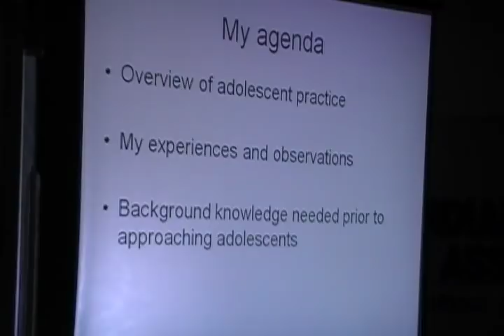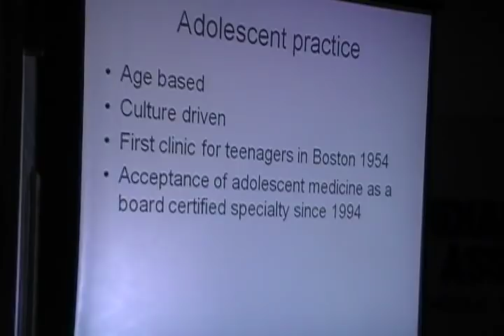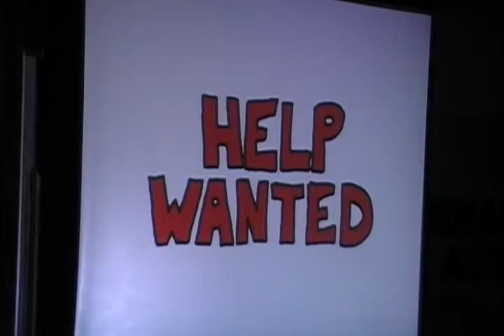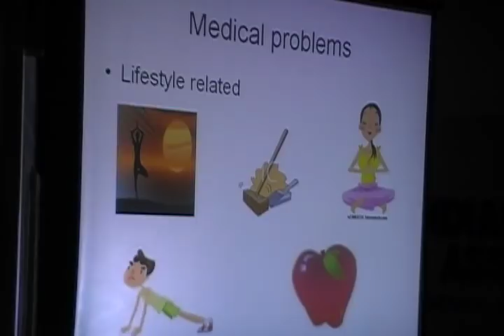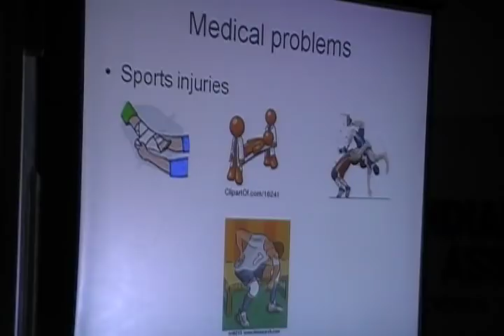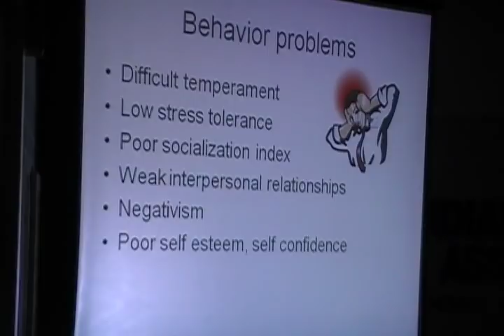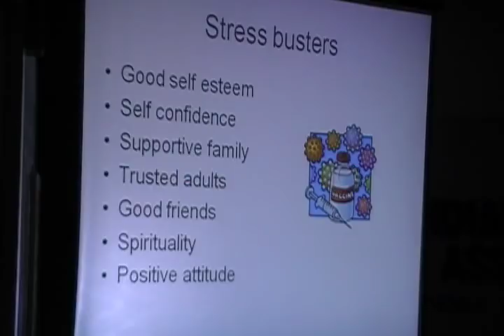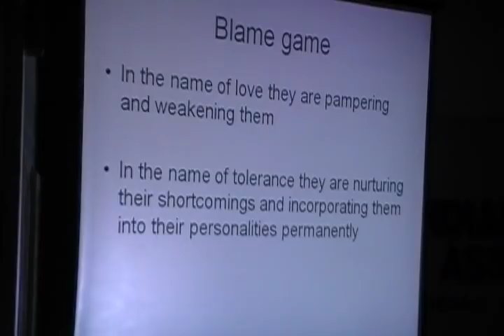Approach to an adolescent -- Dr.S.Nalini Priya - Part 1 of 2